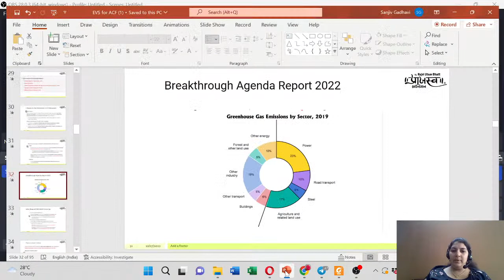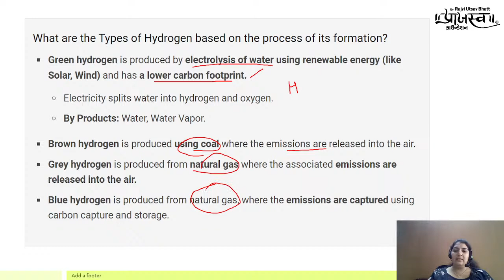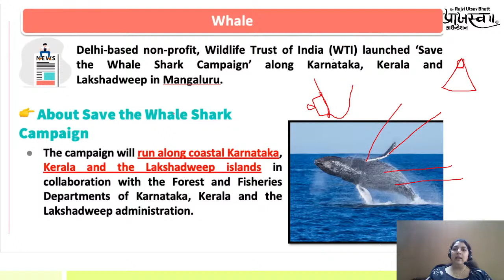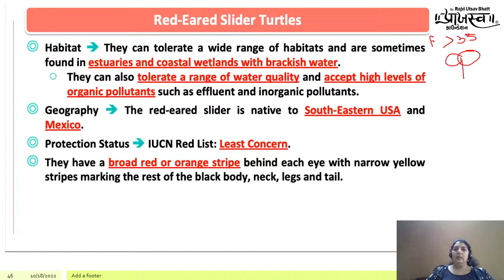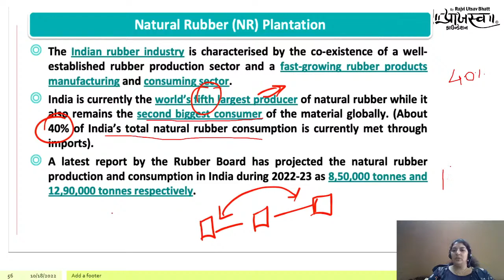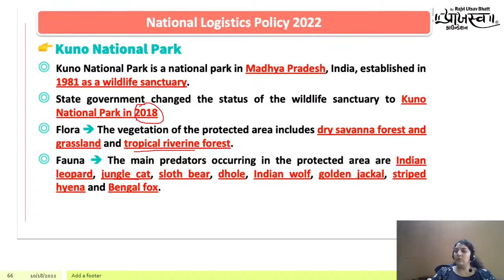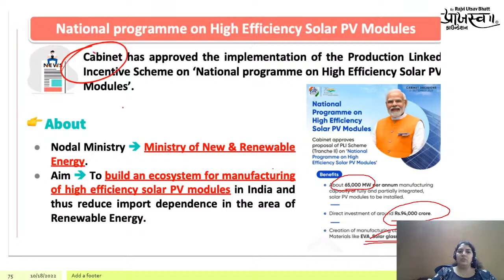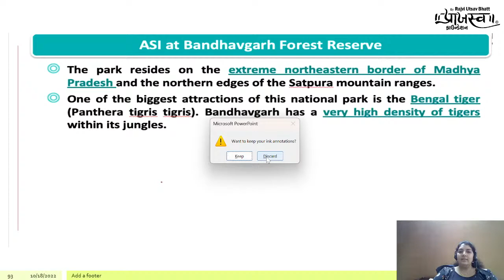EP- 5 High Yielding Environment Part - 2 | ACF | Praajasv Foundation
- High Yielding Environment Part - 2 | ACF |  Praajasv Foundation |
- આવનારી GPSC 1/2 માં ACF ને અનુલક્ષી ને સંપૂર્ણ વન અને પર્યાવરણ નું માર્ગદર્શન.
- By Niharika Ma'am